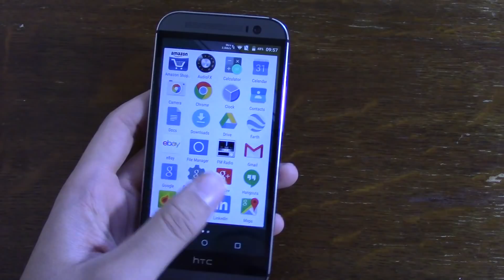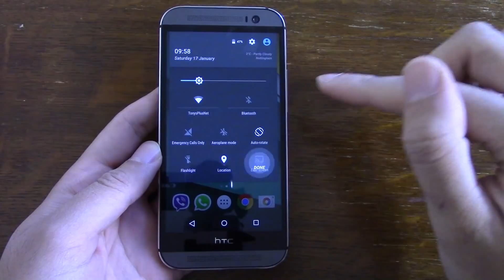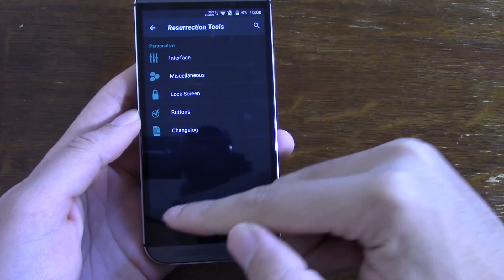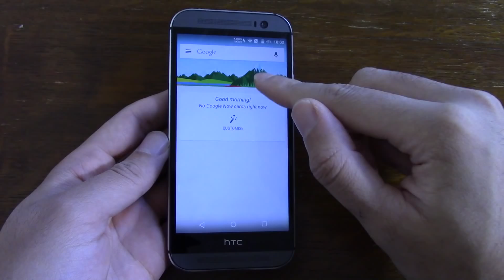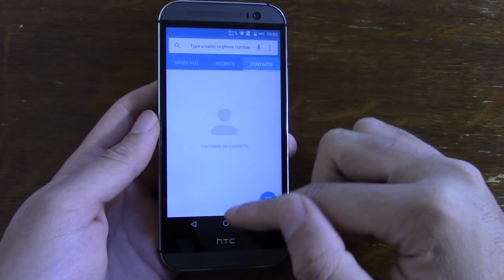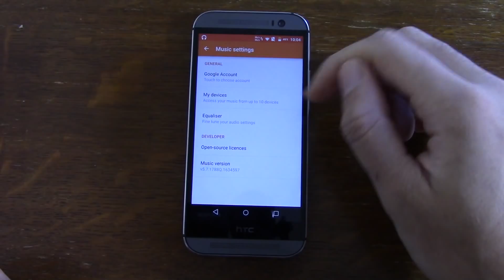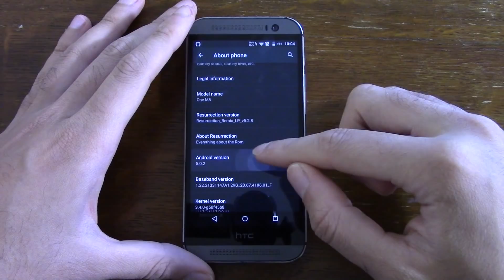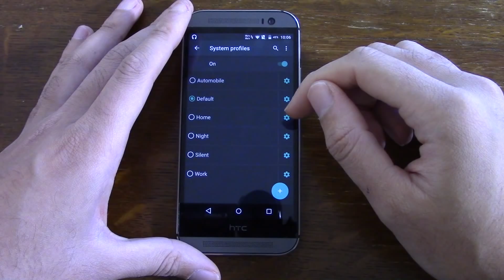HTC One M8 Resurrection Remix Lollipop Rom - Review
Cool 5.0.2 Rom based on CM,slim.omni and original Remix ROM builds, this creates an awesome combination of performance, customization, power and the most new features.